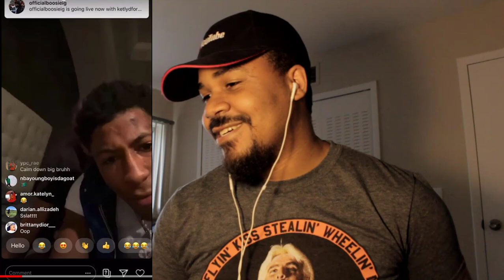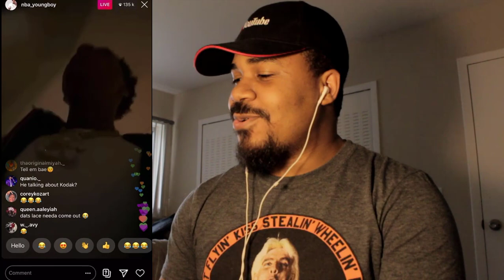NBA Youngboy SNAPS on Kodak Black on IG Live REACTION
MANIACiTV: NBA Youngboy SNAPS on Kodak Black on IG Live REACTION